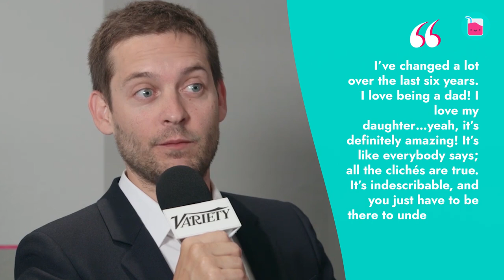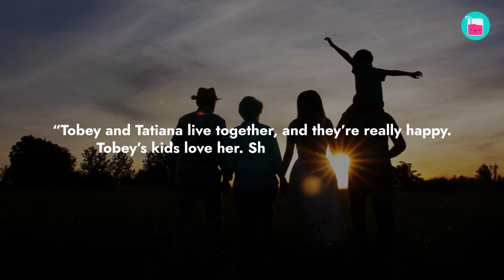Why Is Tobey Maguire The Greatest Ex-Husband?| Rumour Juice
We all know and love Tobey Maguire as the original Spider-Man, and he too fell in love with his own Mary Jane, Kirsten Dunst. But the couple we really want to know about is Tobey’s first and only wife, Jennifer Meyer. They have been notoriously private about their relationship, but after recently filing for divorce after four years of separation, we couldn’t help but dig up everything we could about their marriage.

00:00 Tobey Maguire and Jennifer Meyer - "I’m walking on air"
02:28 Maguire and Meyer have been living separate lives
04:20 Jennifer Meyer - “He’s my best friend”
05:49 Meyer isn’t Maguire’s first relationship in Hollywood

Why Tobey Maguire & Wife Are Best Friends After Divorce | Rumour Juice